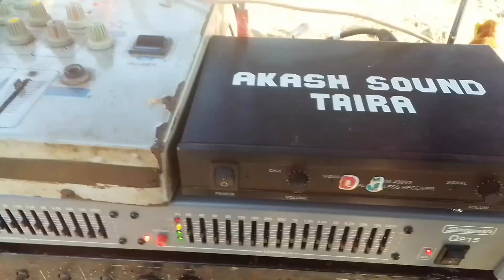DJ akash sound